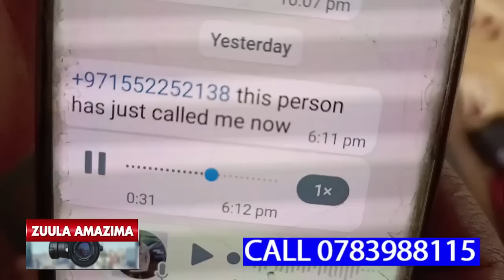MAIMUNA AMAZE NAKIRIZA NTI OMUGENZI YAFIIRA WUWE,OMUZIMU GWEGWAMUGOBA MUNNYUMBA GYEYASOKA OKUBERAMU